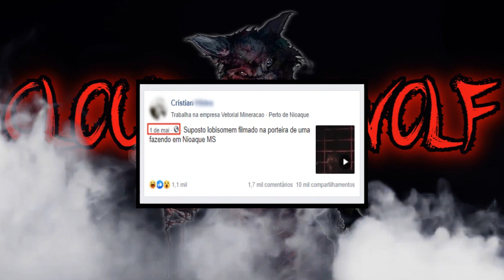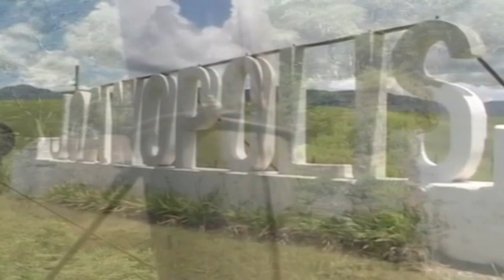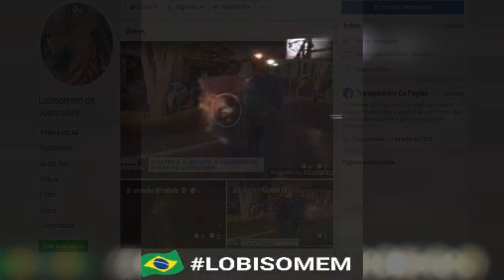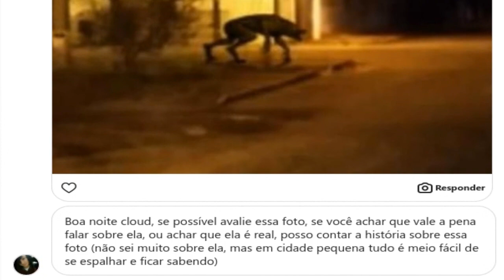Lobisomem Filmado em Fazenda de Nioaque MS, Iguatemi e no Ceara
Saudações caros lupinos!!

HOJE lhes trago 2 analises uma sobre o video de um suposto lobisomem e outra sobre uma foto.